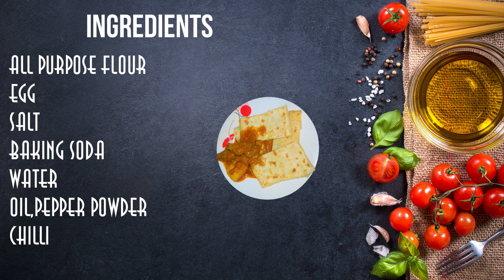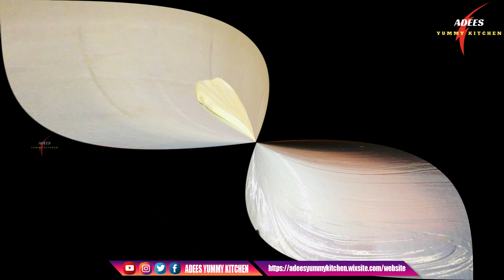Sri Lankan Style, Egg Rotty'බිත්තර රොටි,Muttai Rotty,(English Subtitles)Adees Yummy Kitchen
It's all about Sri Lankan, Arabian and Other traditional food recipes. I present simple cooking methods and my recipes are flavorsome treats for those who interested in cooking and eating.
Ingredients
All Purpose Flour
egg
salt
baking soda
water
oil
pepper powder
chilli flakes
green chilli
  onion